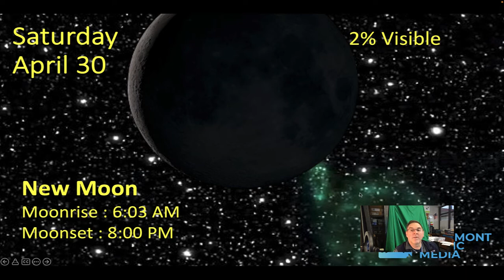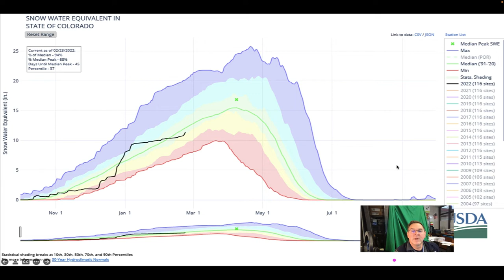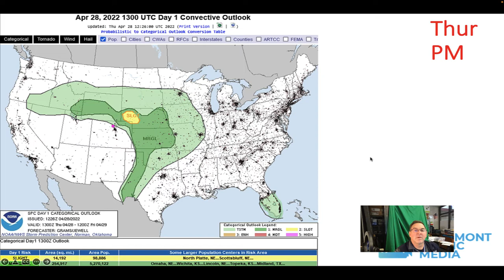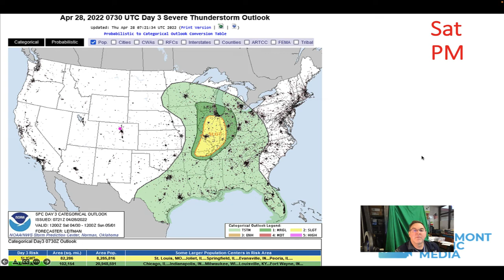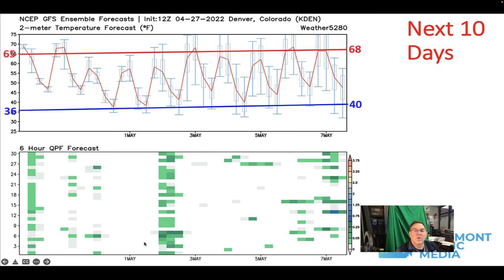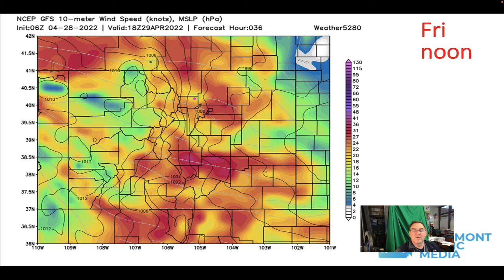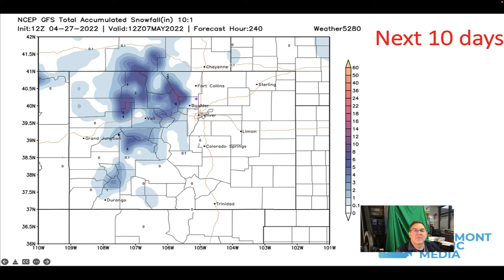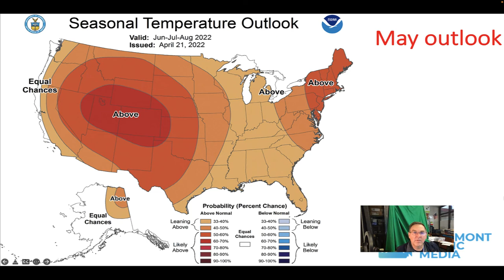Longmont Weather Forecast - April 27, 2022 to May 3, 2022